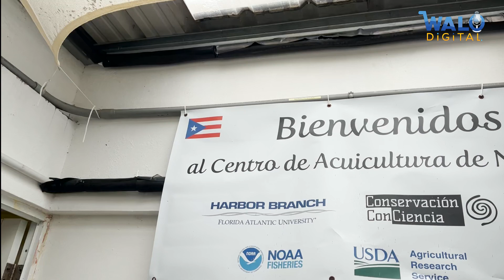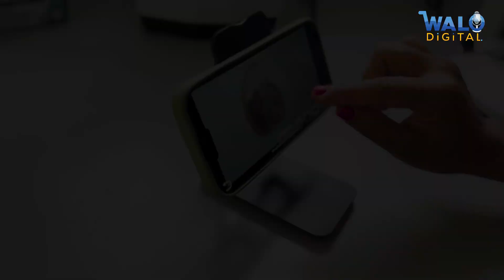REPORTAJE LABORATORIO DE CARRUCHOS EN NAGUABO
REPORTAJE | ¿Laboratorio de Carruchos en el malecón de Naguabo?, WALO Digital se movilizó hacia allá y junto al periodista Kenneth Santiago y captaron la apasionante historia de este laboratorio situado en la costa del pueblo de los Enchumbaos. Descubre cuales son sus planes futuros y el por que se crían carruchos allí. ¡Sintonízalo! 🌊 🐌 🪸